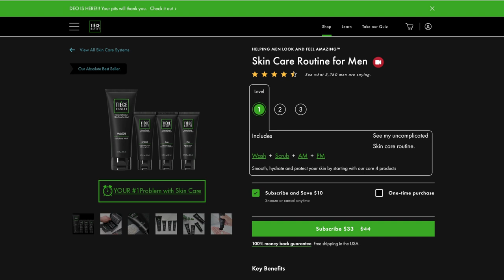Lo que los DERMATOLOGOS NO QUIEREN que SEPAS del CUIDADO de LA PIEL - J.M. Montaño